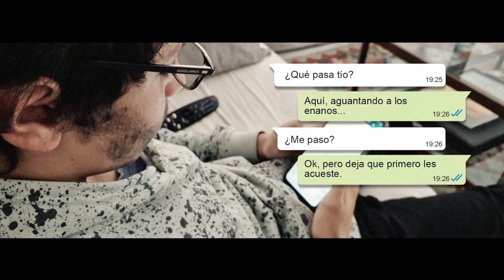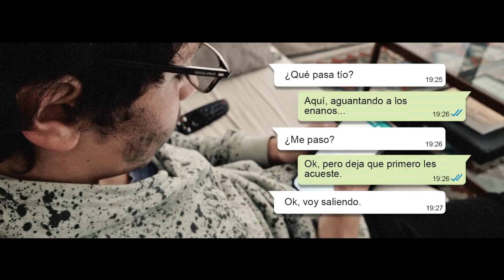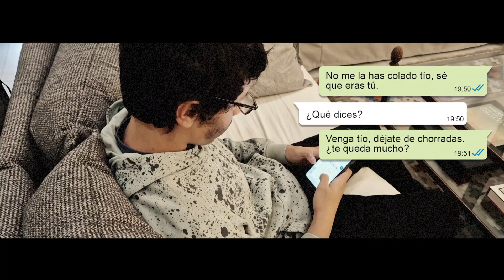¿HAS SUBIDO A LOS NIÑOS?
Cortometraje proyecto de 4º de la ESO para Halloween.
Nicolás Urrutia, Gorka Santamaría, Giovanni Zanzi, Liberto Benet